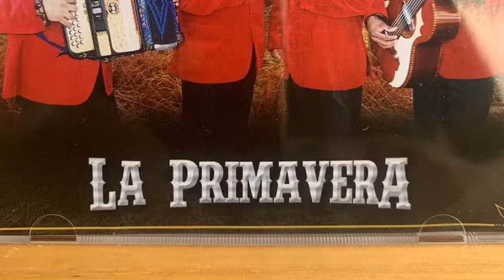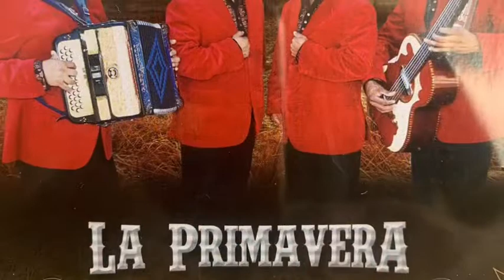JUANA LA CANTINERA/LOS BANDA JR DE SALAMANCA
Los Banda jr de Salamanca.